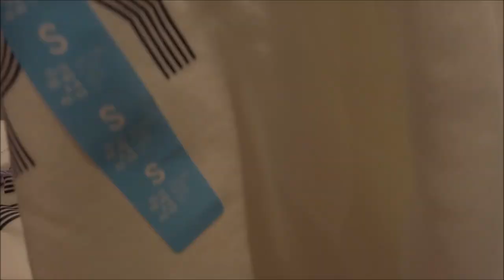ROUPAS PRIMARK DEZEMBRO 2019 Portugal 🇵🇹 CRIS FABRES